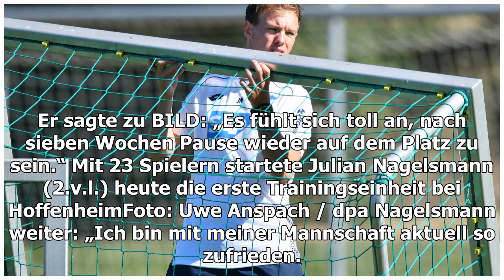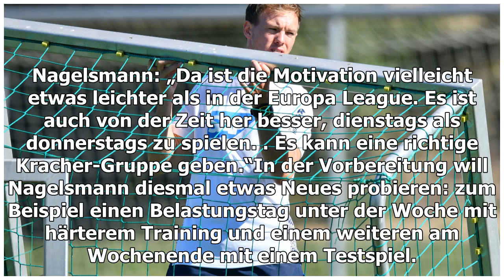Beim Trainingsstart in Hoffenheim sprach Trainer Julian Nagelsmann über die Vorbereitung und sein...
Beim Trainingsstart in Hoffenheim sprach Trainer Julian Nagelsmann über die Vorbereitung und seinen bevorstehenden Wechsel zu RB Leipzig